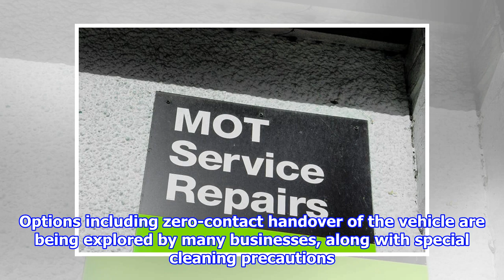MOT cancellations - everything we know so far about how testing is affected by the coronavirus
The coronavirus is having an unprecedented impact on virtually every aspect of our lives at the minute, including how we get around and how we carry out mundane tasks when self-is...